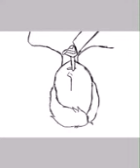Gerard way speed paint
This is the best quality I could get it to Lol